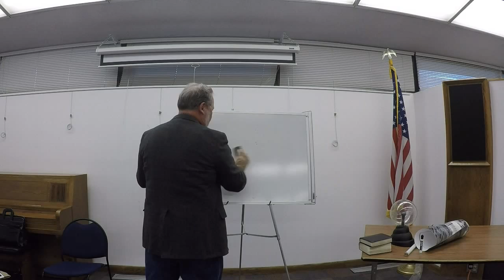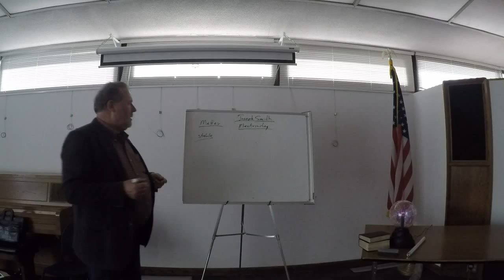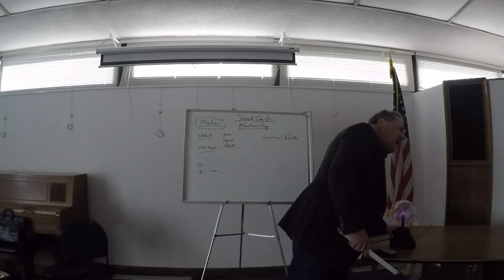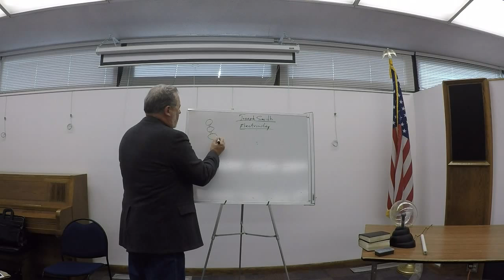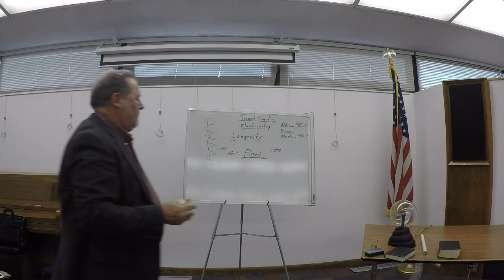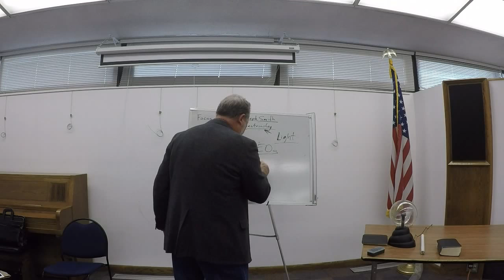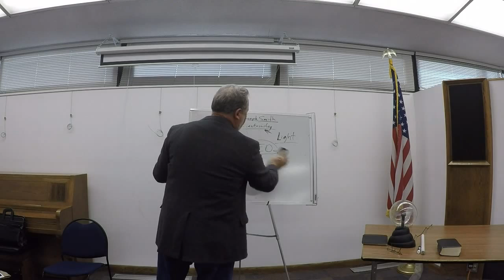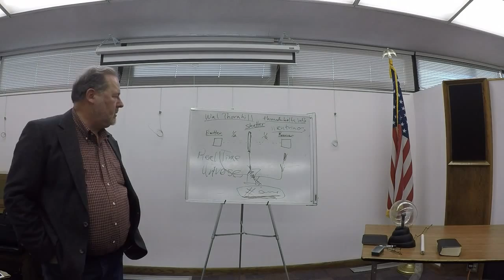Immortality and the Body Electric in an Electric Universe lecture